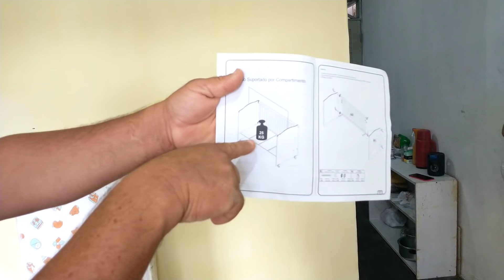MONTANDO O BERÇO DO NETINHO + VEJA COMO FICOU LINDO DEPOIS DE TUDO PRONTO 🥰🥰